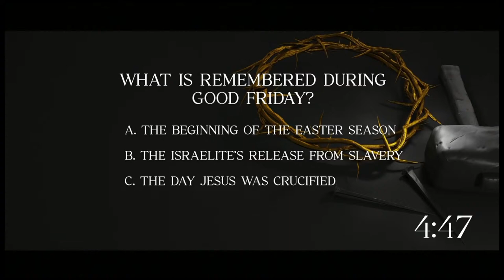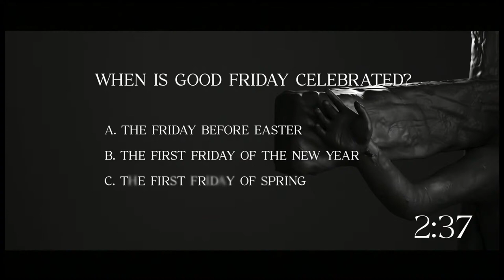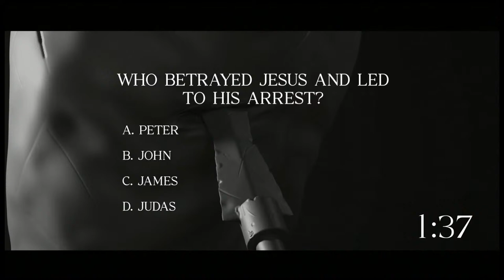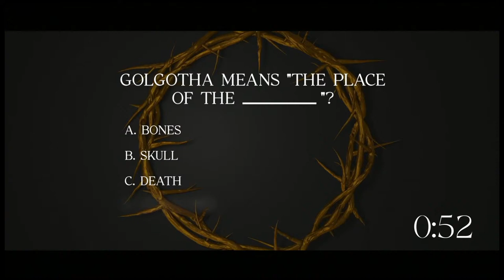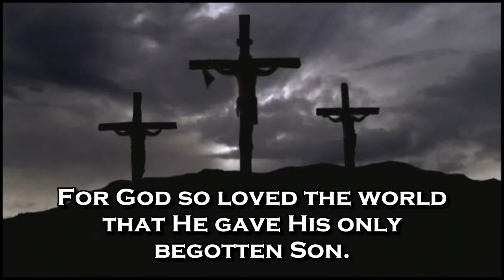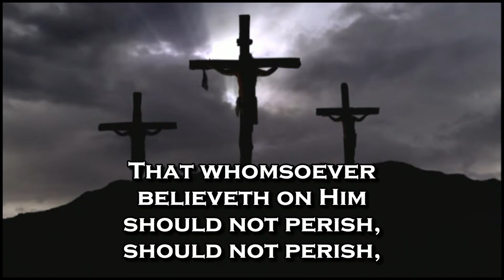3/29/24 - “The Seven Last Sayings of Christ at the Cross” Good Friday Worship Service